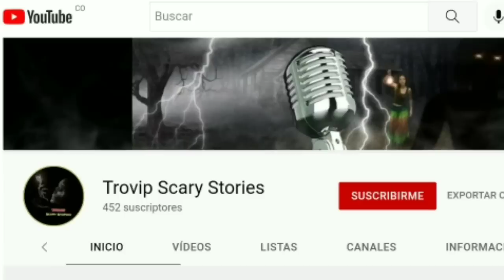Hizo Pacto con El DIABLO "El Espantapájaros " Relatos de Pactos y Posesiones Demoníacas - Trovip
Pacto con el Diablo y se quedó para cuidar sus tierras, jamás las entregaría, ni siquiera después de muerto, no escuches esta historia solo.

Autor: JEMISHA Diosa De La OSCURIDAD
Gracias Nany por este increíble Relato